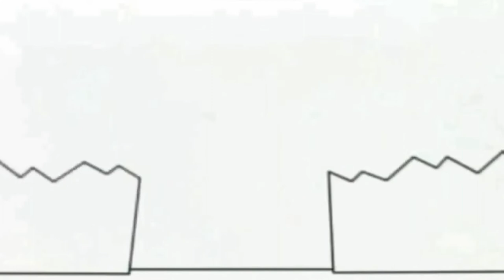28 вересня 2020 р.